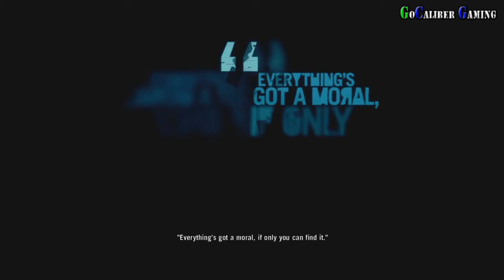Far Cry 3 Walkthrough - Part 32 - Chapter 8: All In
Ubisoft
Ubisoft Montreal
Action
Release: Dec 4, 2012 (US)
ESRB: M

Chapter 8: All In

Thanks

Peace